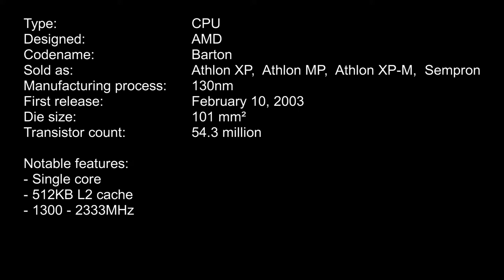AMD Barton die shot (Athlon XP / MP / Sempron)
Die shot of a 130nm Sempron processor with a Barton core.
Lower layers exposed by etching.